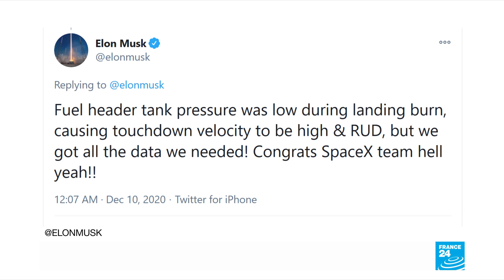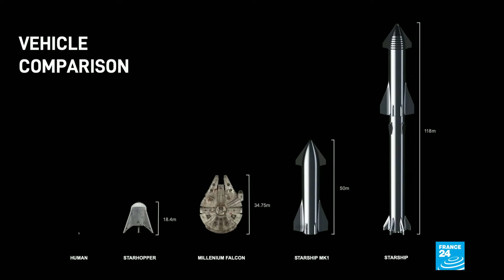SpaceX's Starship prototype explodes on landing after test launch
SpaceX's Starship prototype exploded while attempting to land on Wednesday after an otherwise successful test launch from the company's rocket facility in Boca Chica, Texas, live video of the flight showed.